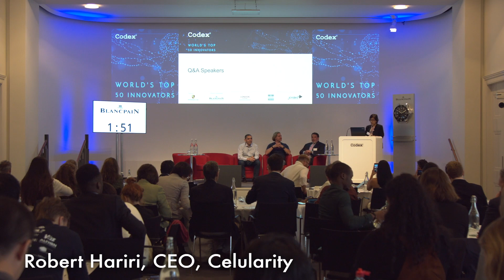Dr Ugur Sahin, CEO, BioNTech 'dared to start'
At the World's Top 50 Innovators Conference 2019, in response to a question from a fellow presenter, Dr Ugur Sahin, CEO of BioNtech, explains how he didn't have all the answers to begin with but he dared to start. Dr Robert Hariri, CEO of Celularity, acknowledges that BioNtech's mRNA technology lends itself to being scalable. Dr Ugur Sahin's full Codex Talk can be viewed